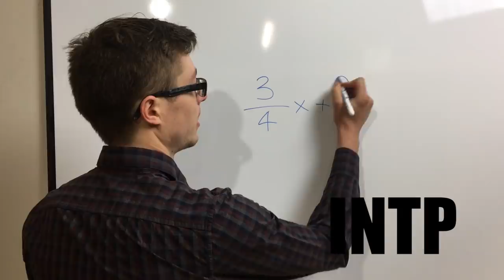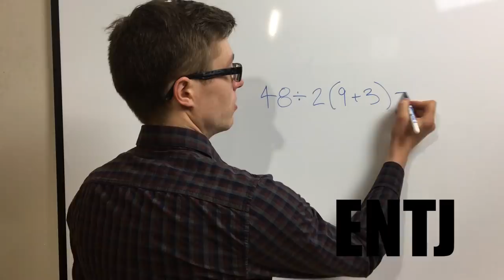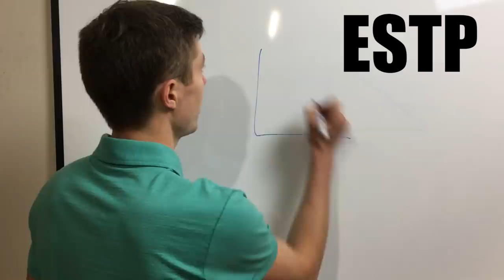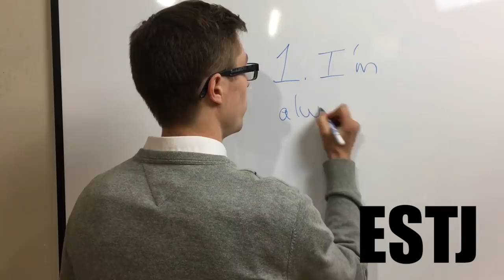16 Personalities as School Teachers